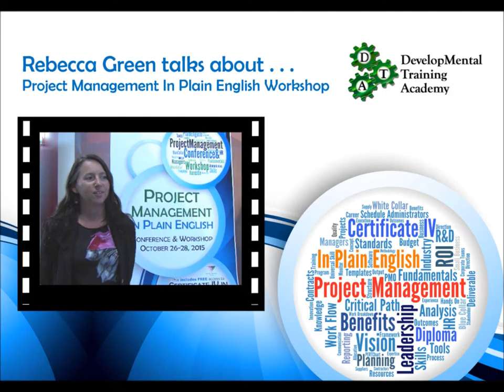Rebecca Green Talks about Project Management In Plain English Workshop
Rebecca talks about her experience at the PMIPE Workshop and how it was an engaging and marvelous workshop.  for more details on upcoming workshops and our Certificate IV and Diploma courses (DevelopMental Training Academy RTO Provider 32229)